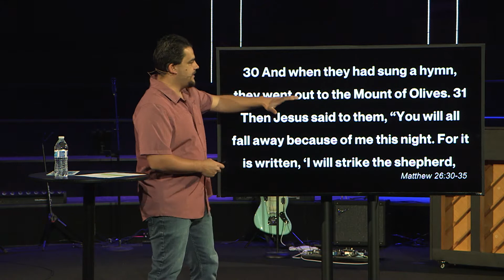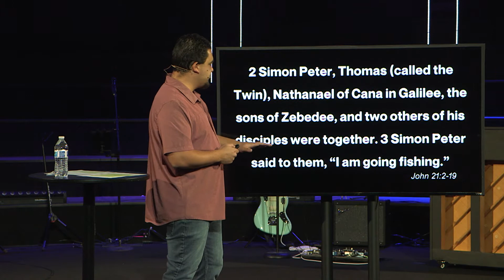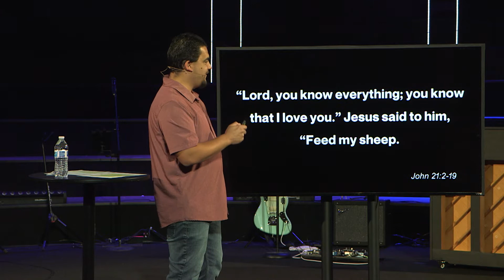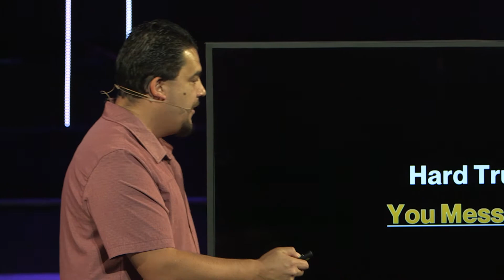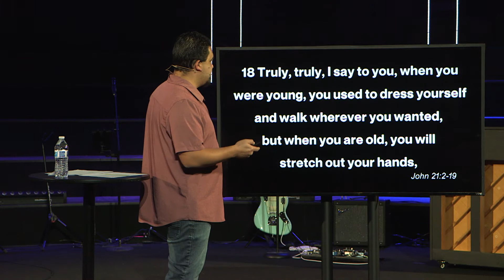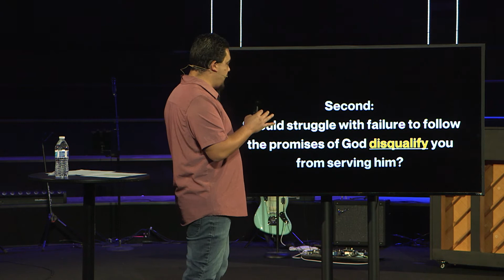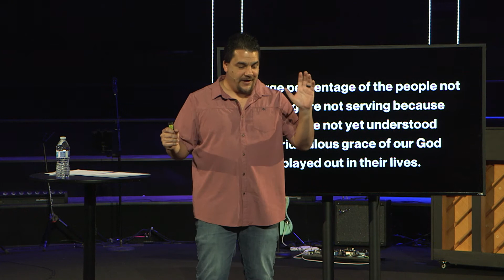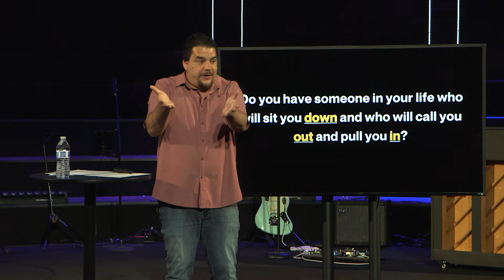Called Out, Pulled In Meet Me at the Table